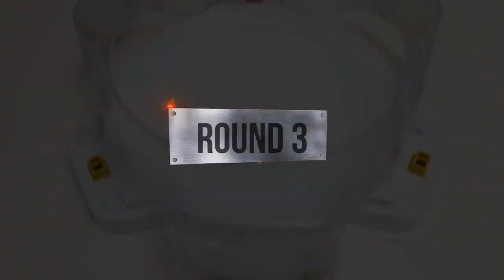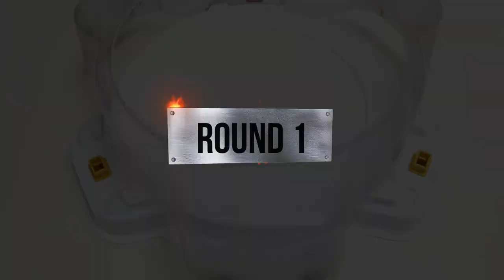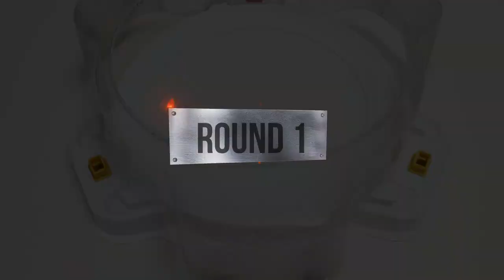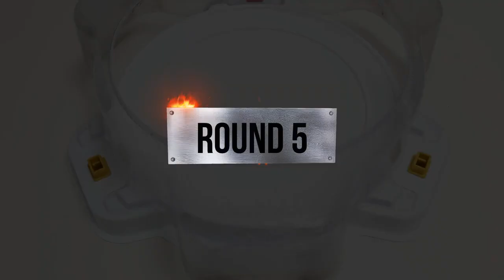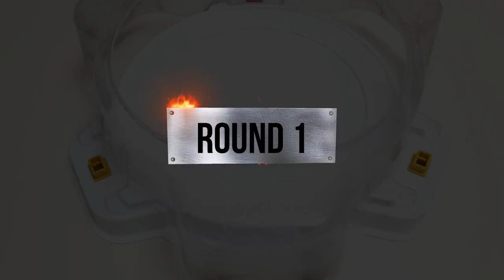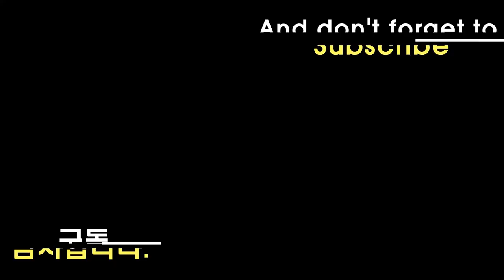Beyblade Burst DB 【TEAM DB VS TEAM Sparking】ベイブレードバーストDB 베이블레이드 버스트 DB